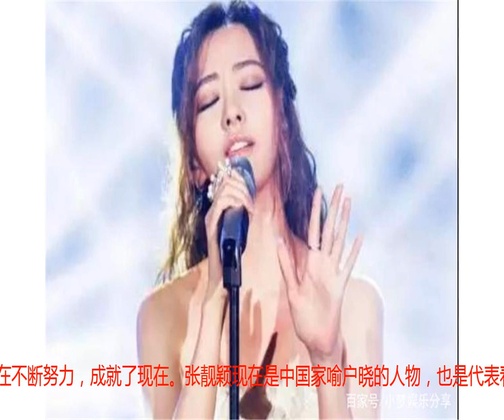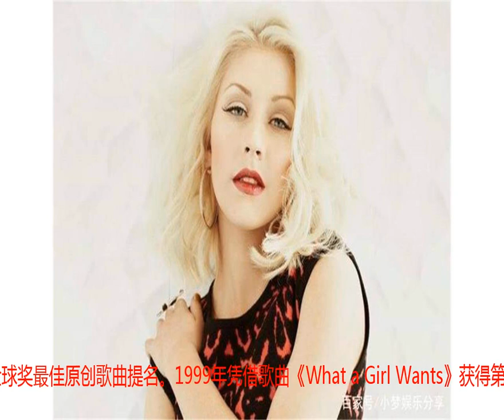全球会唱海豚音的4位女歌手，张靓颖上榜，第一享誉“花蝴蝶”之称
又是一个阳光明媚的天气，新的一天又是这么可爱，大家好，我是“小梦娱乐分享”小编，今天为大家带来不一样的精彩内容，希望各位看官给小编动手评论点赞喔！您的每一次评论点赞都会带来好运气喔！全球会唱海豚音的4位女歌手，张靓颖上榜，第一享誉“花蝴蝶”之称第四位：张靓颖张靓颖是一个纯正的四川辣妹子，她是四川成都人，也许是受到小时候的熏陶，在小时候就在一些寺庙里面听一些法师唱经，而后来也在寺庙中度过了好几年的时光。在稍微大一点的时候就开始接触一些英文歌曲，应该是先天的原因，对于歌曲也是非常的敏感，也是偶尔的接触到一首英文歌《Beauty and the beast》，而这首歌是真正的属于对她的音乐的启发吧。也在后面因为优秀的原因获得了一系列的各种奖项。记得张靓颖在参加《超级女声》时，常常会选英文歌曲来比赛，虽然她本身就是一个实力歌手，但是也有很多人说她不是一个学院出来的，相比别人的话还是会缺少一些积累什么的，但是她在不断努力，成就了现在。张靓颖现在是中国家喻户晓的人物，也是代表着中国流行音乐的唱将。她在中国流行文化中有着深远的影响力，是将中国流行音乐推向国际的代表性人物。独特的音域以及在音乐方面的天